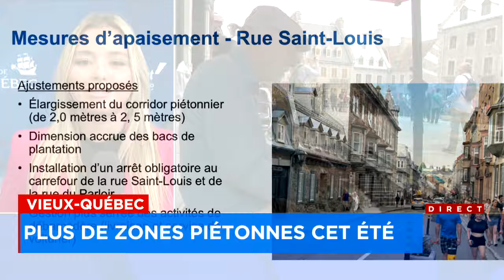La zone piétonne dans le Vieux-Québec doublera de superficie cet été - Explications, 12h